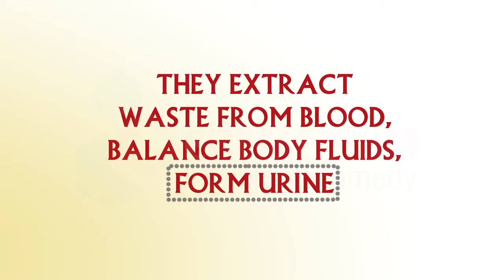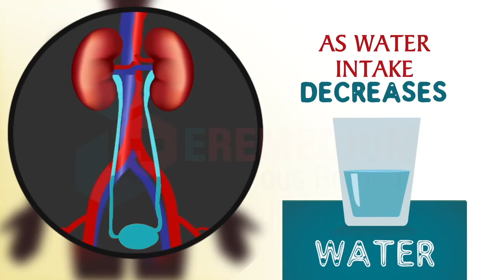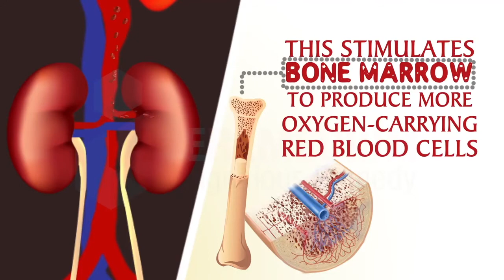The Functions of our Kidneys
This video will show you the function of our kidneys which are a part of our urinary system.
Video Credits: Creative Commons Eremedium